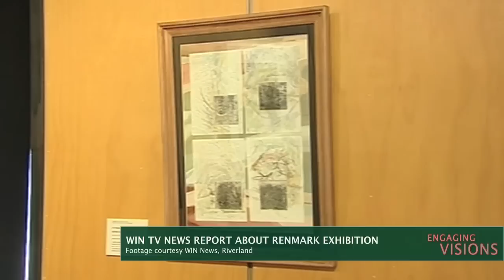Engaging Visions - Artists and rural Aussies engage on the environment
John Reid, Rod Lamberts and Carolyn Young from The Australian National University discuss the Engaging Visions project, which took artists into rural communities in the Murray Darling basin. The project saw the artists working with the local communities to develop artworks which highlighted environmental concerns in those communities. The resulting artwork was displayed in the communities they were produced in. A free pdf book of the artwork produced is available at the Engaging Visions website.

The three-year Engaging Visions project is an initiative of ANU and the Murray Darling Basin Authority. Since 2007, project leaders and a range of artists have engaged with communities in St George (Queensland), Tumut (NSW), Renmark (South Australia) and Benalla (Victoria).

People from those towns have opened their doors, farm gates and minds, giving artists and researchers insights into how they are balancing environmentally sustainable water practices and broader environmental needs.

The artists have translated these insights into different media including photography, painting and sculpture. These works have been shown at a series of exhibitions in the communities and many purchased back by the communities they depict.

WIN TV news footage courtesy WIN TV Riverland. With thanks to Jessica Stanley.